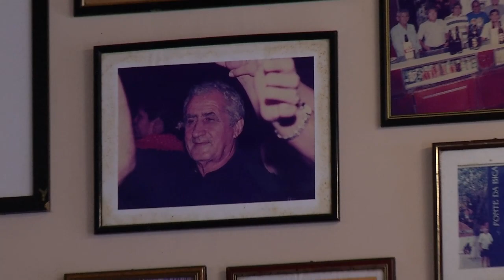Banda da Bica: Grupo Norte transmitiu evento em multiplataformas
Depois de dois anos sem festa, a tradicional Banda da Bica voltou a ser realizada e arrastou multidão para a rua 10 de julho no último sábado. Grupo Norte marcou presença com uma mega estrutura para transmissão em multiplataformas: Tv, rádio e portal.